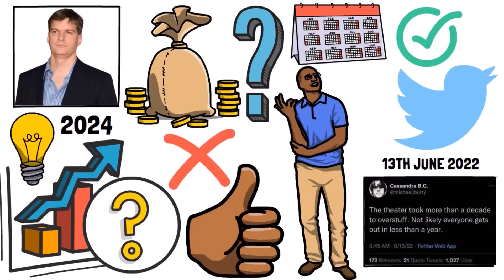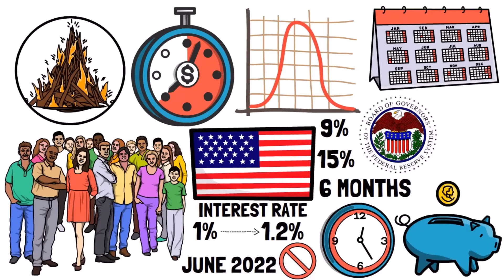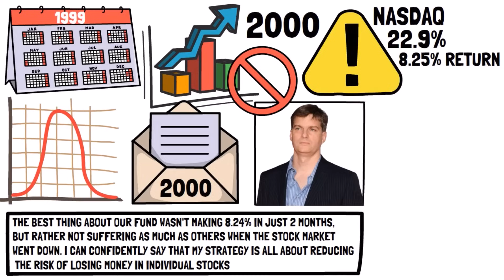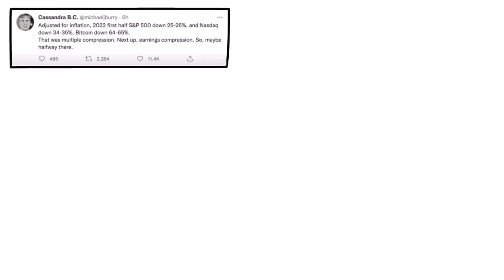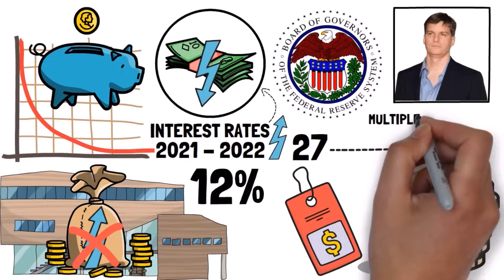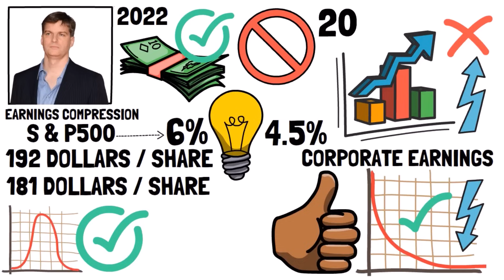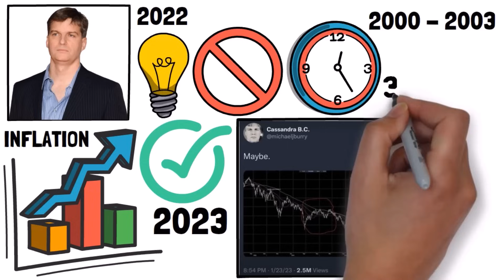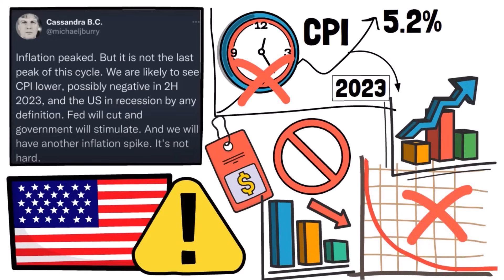Michael Burry Got It Right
Michael Burry, the renowned 'Big Short' investor, has repeatedly demonstrated his expertise in understanding markets and economic trends. Over the past few years, he has made several predictions about economic collapses and recessions.

In this video, we'll see exactly what's true about his tweets and predictions and how Burry thinks the current and future market conditions are, considering one of his scary predictions is coming true heading into 2024. Enjoy!